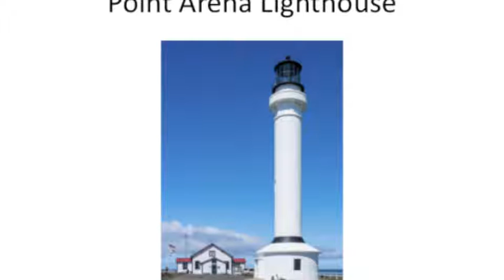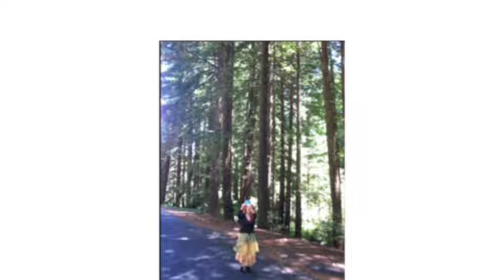Spring in Point Arena with Pictures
Song and pictures from Northern California tour.